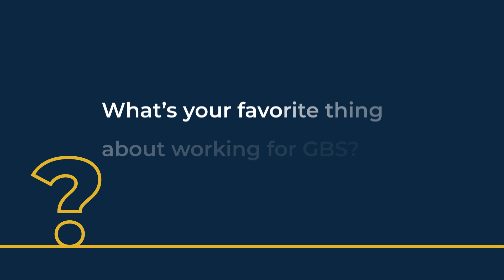Talent Acquisition at GBS | Academic Roles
On the hunt for a meaningful academic role?
Meet Sasha, our devoted Talent Acquisition Specialist at GBS.
He's in charge of hiring academic roles across multiple partnerships.

Join our flexible-timetable classes and make a real impact on students' lives.